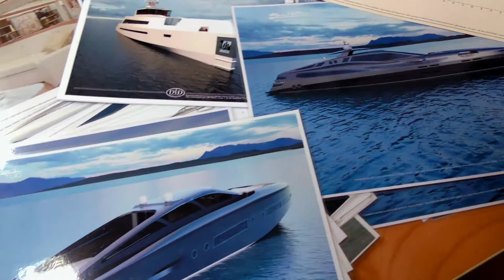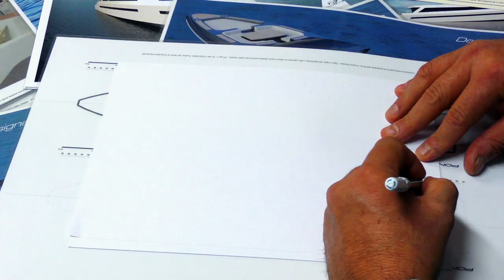Joy Marine is born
Smooth lines and advanced solutions, typical of the automotive industry, have led to a sign that summarizes a new range of boats. Joy Marine